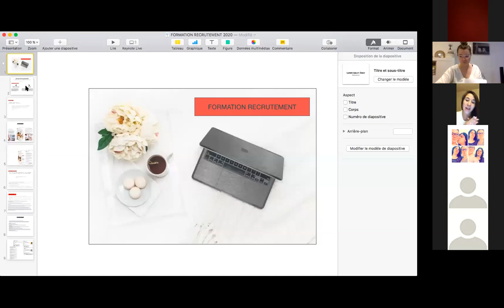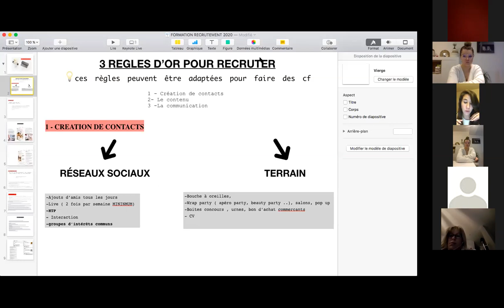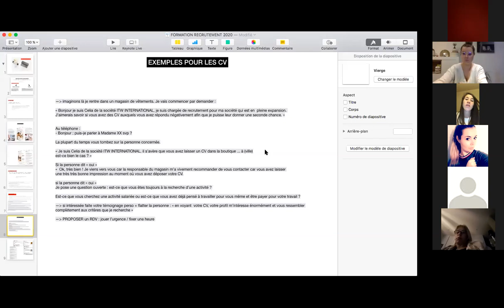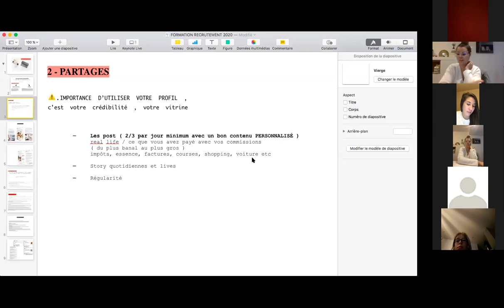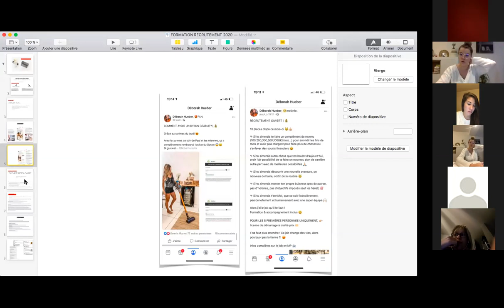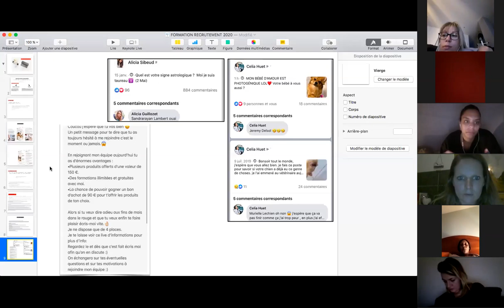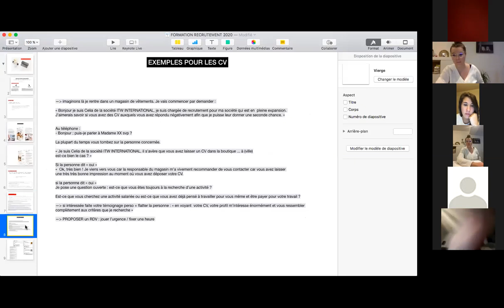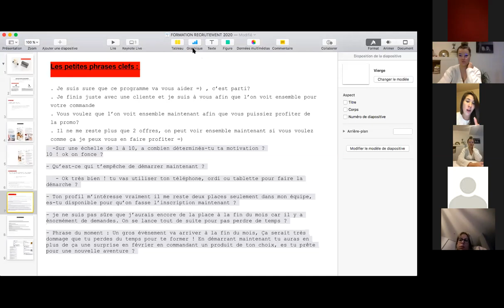3 ZOOM DU MERCREDI : Comment recruter.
Zoom organiser par les leaders It Works.
sur ce zoom Priscillia et Célia vous explique comment recruter, à voir et à revoir.